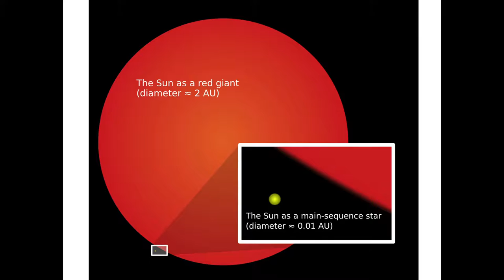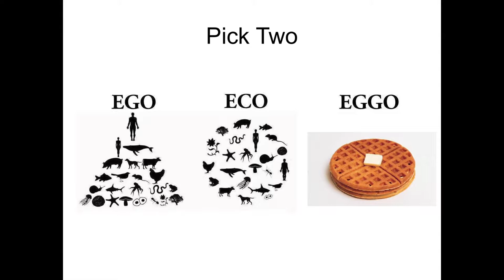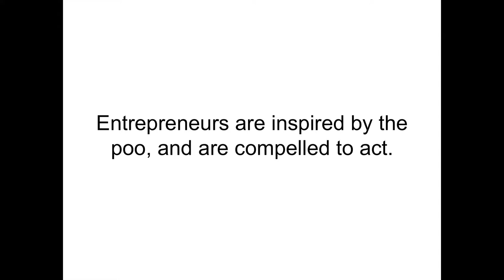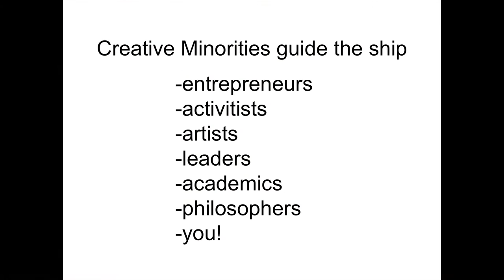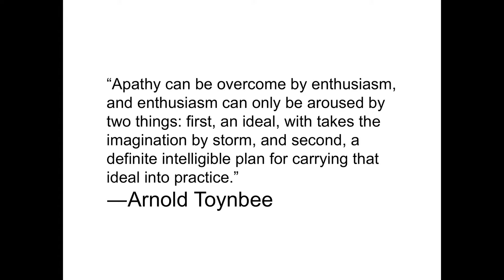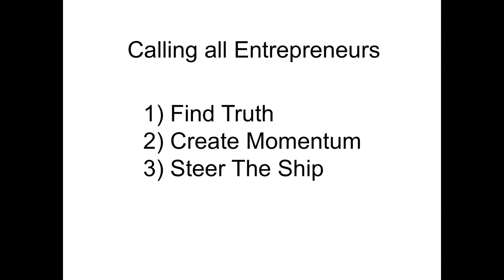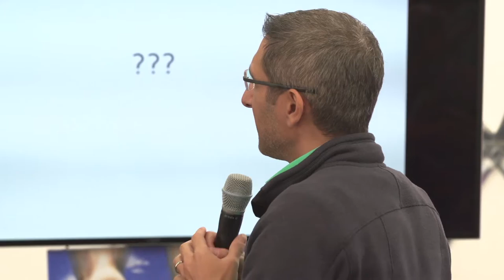Adam Gettings on Entrepreneurship & Technology ~ New Frontiers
Adam Gettings talks about entrepreneurship and technology at the New Frontiers Festival in Upper Hutt, New Zealand, February 2015.

Follow KiwiConnect on Twitter: @KiwiConnectNZ